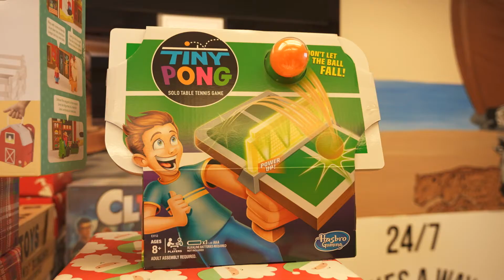We Need Your Help! Annual Toy Drive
Christmas is coming and Black Friday is here! We need your help to continue to be a blessing to the community! We are asking all willing and able participants to donate age appropriate toys 🧸🪁🪀 (0-17 years) for our annual Christmas 🎄 on 36th Street. Please drop off all unwrapped toys to the church ⛪️ office Tuesday-Friday from 9:30-4PM or Sunday morning.